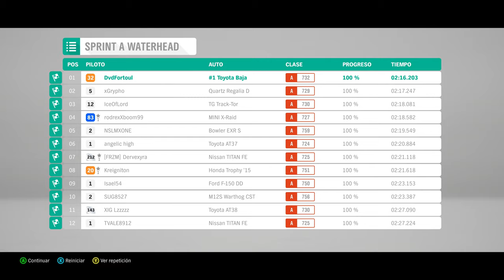Sprint A Waterhead | Forza Horizon 4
Carrera de Caminos: Sprint A Waterhead

1993 Toyota #1 T100 Baja Truck